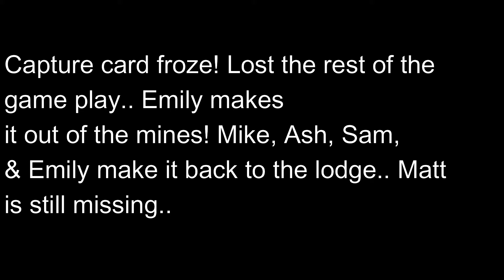Finding the TRUTH | Until Dawn [10]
Hey,

I would love to know what you thought about it..

00:00-00:43: Intro
00:44-03:19: SAM
03:20-06:12: Sam & Matt
06:13-06:44: The Truth *Ash, Chris*
06:45-27:17: Emily Mines
27:18-34:39: Ash, Sam, Chris, Matt
34:40-36:36: Outro